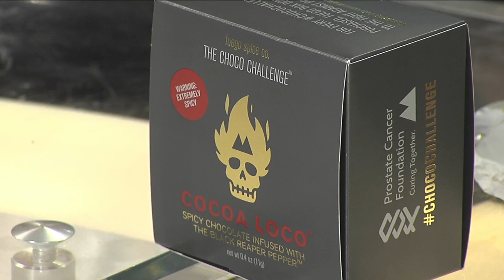Producer Tom Takes on the ChocoChallenge | River City Live